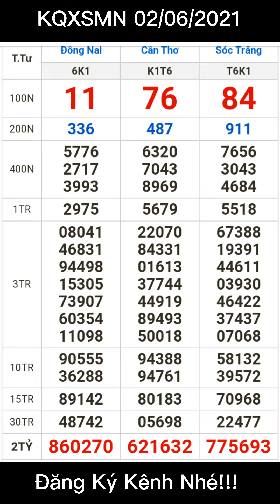KQXSMN 02/06/2021. Kết quả xổ số miền Nam ngày 02 tháng 06 năm 2021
✔KQXSMN 02/06/2021
✔Kết quả xổ số miền Nam ngày 02 tháng 06 năm 2021